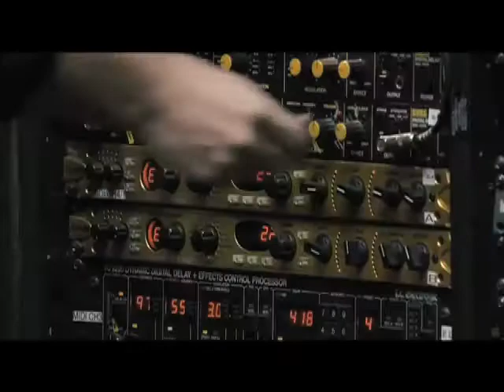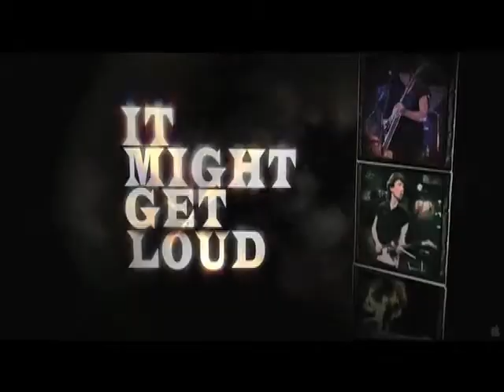Davis Guggenheim Interview with Chase Whale